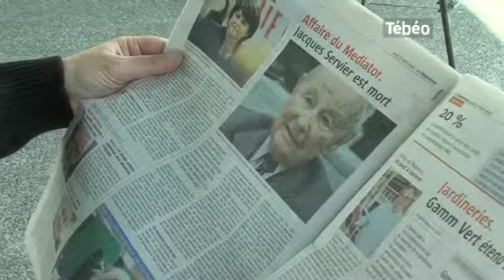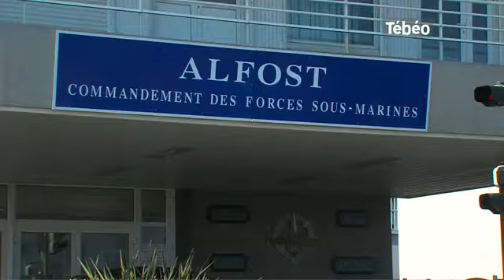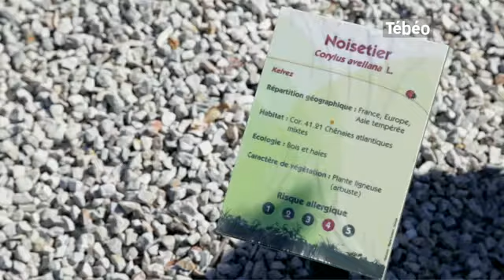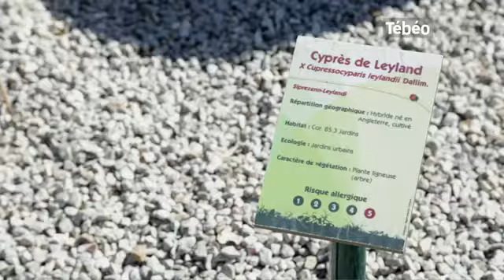Tébéo - Le JT du 16/04/2014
Sites webs/blogs, copiez cette vidéo avec le bouton "Intégrer" !